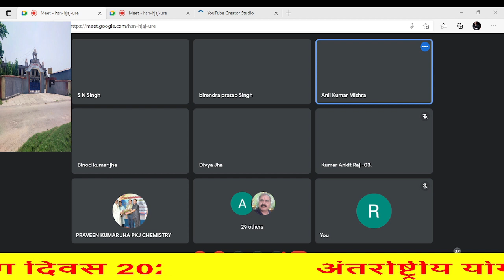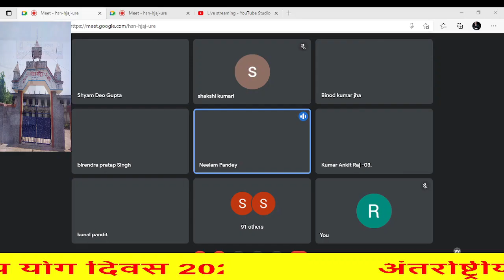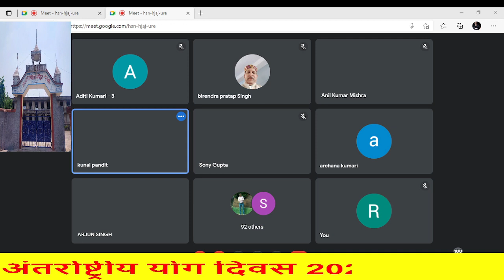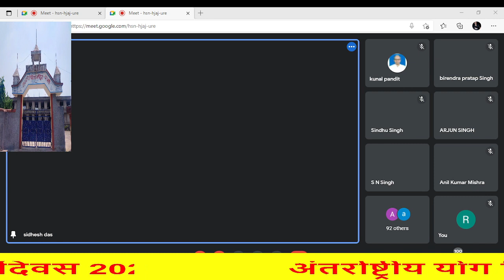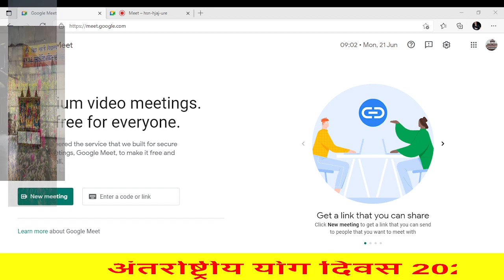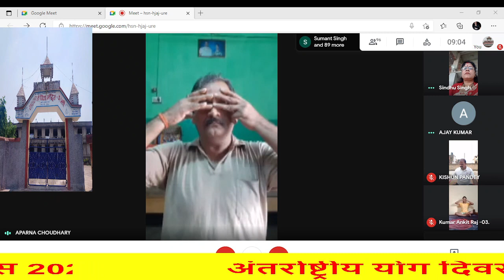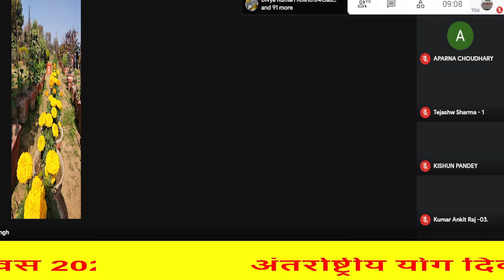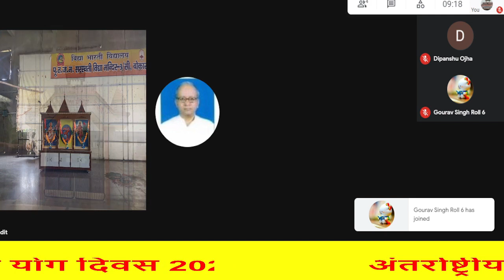International Yoga Day 21 June 202 1 :: Saraswati vidya mandir 3c Bokaro, jharkhand FINAL VIDEO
SVM 3c Bokaro
International Yoga Day 21 June 202 1 ::  Saraswati vidya mandir 3c Bokaro, jharkhand